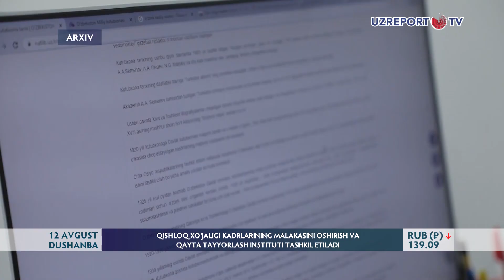Qishloq xo‘jaligi kadrlarining malakasini oshirish va qayta tayyorlash instituti tashkil etiladi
Hozirgi kunda Qishloq xo‘jaligi vazirligi tizimida 6 ta kadrlarni qayta tayyorlash va malakasini oshirish markazlari faoliyat olib bormoqda. Biroq, hududlarda markazlar tarqoq holda faoliyat olib borilmoqda. Shundan kelib chiqib, “Qishloq xo‘jaligi kadrlarining malakasini oshirish va qayta tayyorlash instituti faoliyatini tashkil etish chora-tadbirlari to‘g‘risida”gi prezident qarori loyihasi e‘lon qilindi